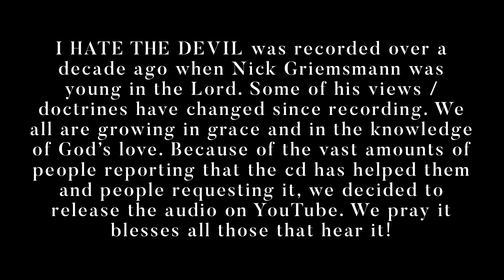I HATE THE DEVIL - Deliverance CD (Portuguese)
I HATE THE DEVIL was recorded over a decade ago when @NickGriemsmann was young in the Lord. Some of his views / doctrines have changed since recording. We all are growing in grace and in the knowledge of God’s love. Because of the vast amounts of people reporting that the cd has helped them and people requesting it, we decided to release the audio on YouTube. We pray it blesses all those that hear it!